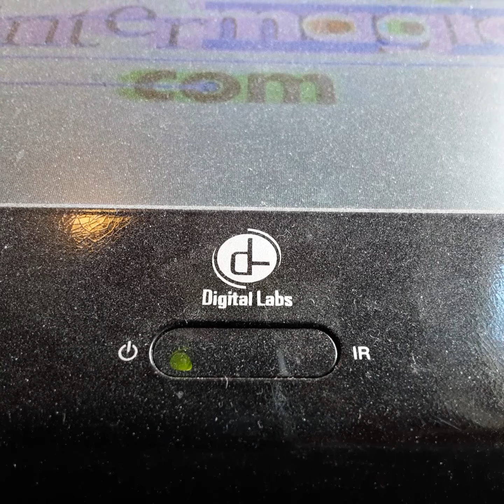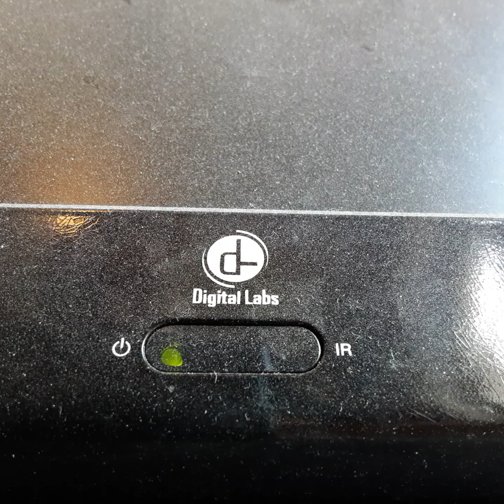Opening To Sounder 2002 VHS